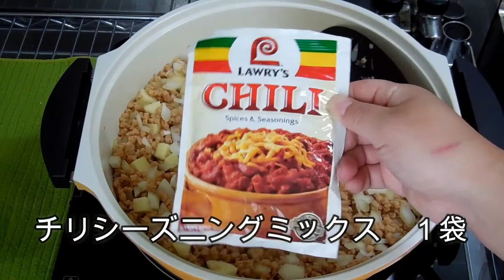Chilli Beans映画「ベティブルー」ゾーグのチリビーンズ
フランスの映画に「ベティブルー」という映画があります。
その映画で主人公のゾーグがチリビーンズを作っておいしそうに食べていたのを思い出して作ってみました。
私のチリビーンズには、トルテリーニというチーズ入りのマカロニをいつも入れています。
なければ、パルメザンチーズやとろけるチーズなどをのせると味がまろやかになります。
無くてもおいしく食べれます。

チリビーンズの作り方
（材料）
牛ひき肉または大豆ミート（そぼろタイプ） 　450ｇ
じゃがいも　小2個
玉ねぎ　中1個
チリシーズニングミックス　1袋
塩 　小さじ1/2
レッドキドニービーンズ　1缶
トルテリーニ（茹でておく） 　50ｇ
水 　1/2カップ（大豆ミートを使う場合はもう1カップ足す）
トマト水煮缶 　1缶またはトマトピューレ　400ｇ

（作り方）
①鍋にオリーブ油をひき、ひき肉、じゃがいも、玉ねぎを炒める。
②チリシーズニングミックス、塩、レッドキドニービーンズ、トルテリーニ、トマト缶、水を入れて混ぜ合わせ、15分ほど煮ればできあがり！

レシピの印刷は以下↓のクックパッドのURLをクリック♪